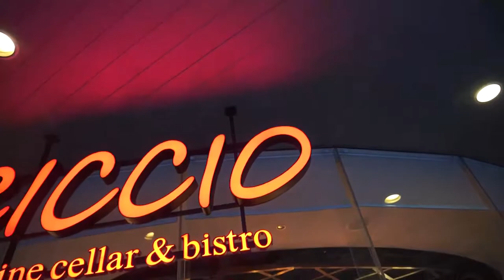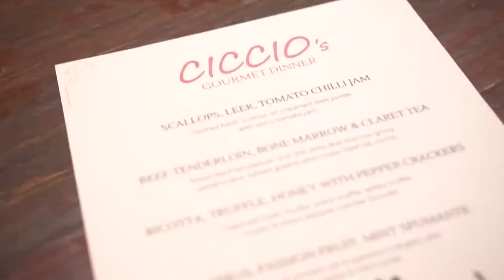First Ciccio's Gourmet Dinner by the two Michelin-star chef MARTIN BLUNOS.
This is how CICCIO'S GOURMET DINNER be like.
It was our first time to create the event at Ciccio and It's was a good memory.

✨️CICCIO'S GOURMET DINNER✨️
Be the first to experience the exclusively created dining course for "Ciccio" by the two Michelin-star chef 𝐌𝐀𝐑𝐓𝐈𝐍 𝐁𝐋𝐔𝐍𝐎𝐒.

With his unique Britishness and background of classic French & Swiss training applied to the finest ingredients to create this dinner experience exclusively for Ciccio's gourmet dinner.

🕖 September 3 & 4 ,2022 at 7:30 - 9:30pm.

🍷Enjoy 400+ selections of Wine in our cellar with Sommelier to assist you for the best combination.
No corkage charge | Only in this event

Ciccio's Wine Cellar & Bistro
President Place tower
🚅BTS Chidlom ✔️4 Hrs. FREE Parking

FB / IG / Line ID: @Cicciobangkok